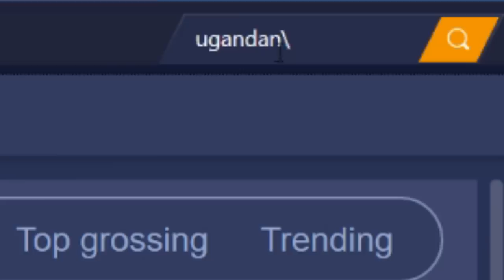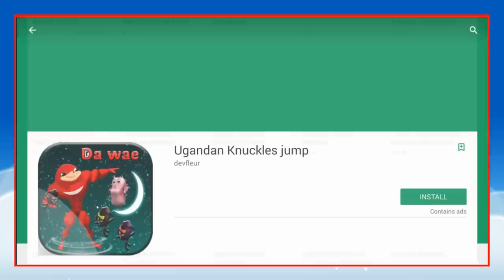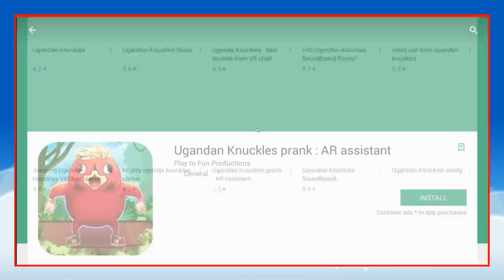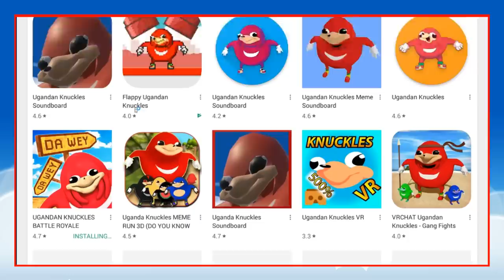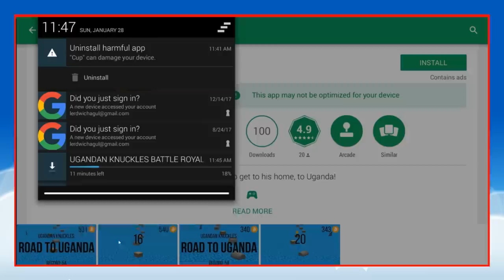Ugandan Knuckles Battle Royale (This is an actual game)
This had to be done. Now that it's done, it's dead.

The thumbnail was created by the original creators of Ugandan Knuckles battlegrounds.